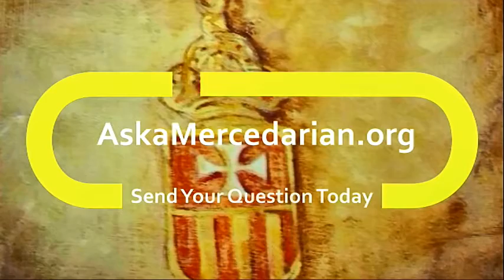What does it mean when someone is "slain in the spirit"?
In this episode of Ask A Mercedarian, Fr. Scottston Brentwood, O. de M. answers the question: What does it mean when someone is "slain in the spirit"?

For more information about the Order of the Blessed Virgin Mary of Mercy (Mercedarian Friars in the U.S.A.) please visit our